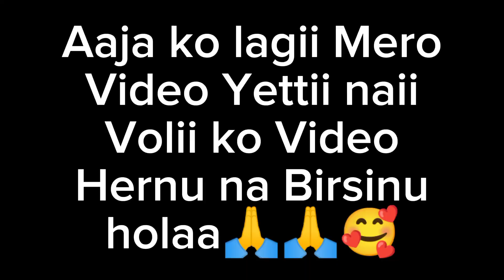Planning For Tomorrow😱 | Preparation || Mini Vlog🤔| Short Vdo🥲 || Dherai paxi Sathi sng Vet vo |DlyV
Planning For Tomorrow 😱 || Preparation || Mini Vlog 🤔 | Short Video 🥲 || Dheraii paxii Sathii sang Vet Vayo || Daily Vlog☘️